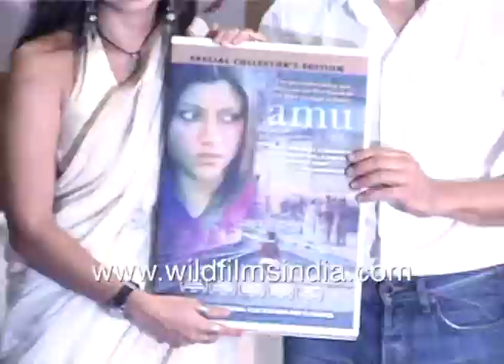Aamir Khan "If the film makes money, which I hope all films do...", with Konkana Sen, Shonali Bose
Aamir Khan: "If it makes money, which I hope all films do..." "We would like the law and order machinery to take the strictest steps.

"We were aware that this is such a taboo to shoot a film in the capital city. This film cannot be made. Politicians of the area in Delhi..."

Aamir Khan on Amu DVD Launch with star cast